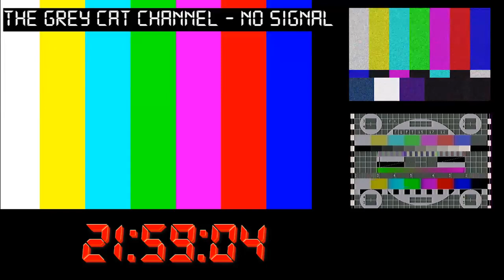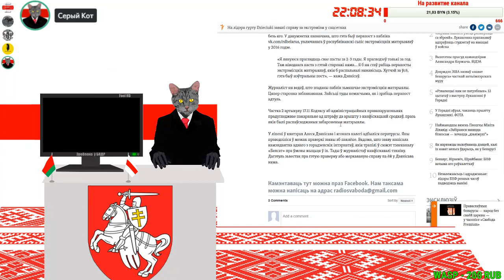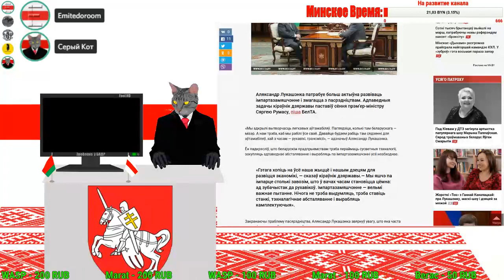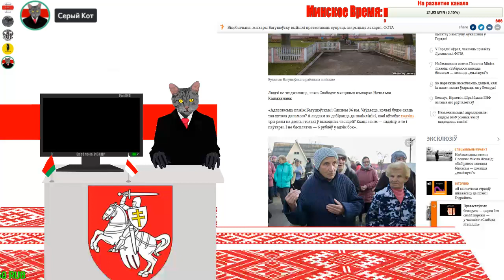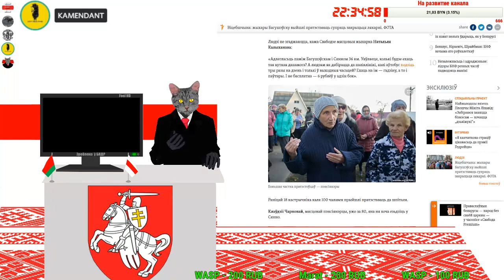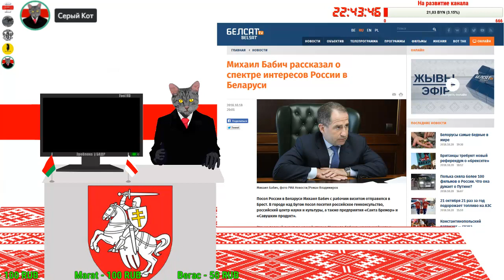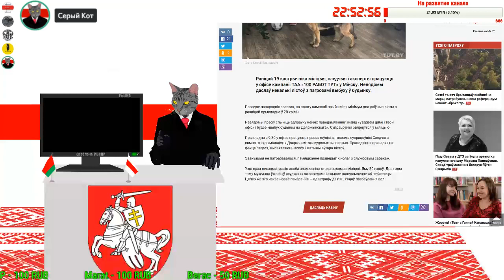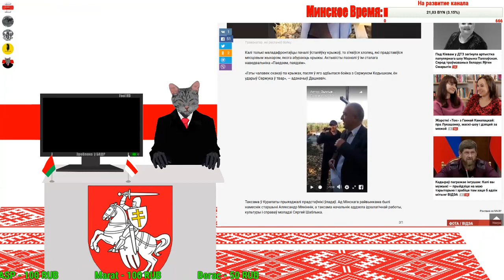Последние новости Беларуси и мира #6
Последние новости Беларуси и мира - выпуск № 5. Сегодня мы расскажем о самых важных, интересных и шокирующих событиях в Республике Беларусь за период с 14-го по 20-е октября 2018-го года.
Понравилось видео - окажи посильную помощь каналу:
                1JGTzAY2CirsrrjjGogKReejotGfbNfpWA
DOGE - DL1BYNfptu8AhPkZ3CMzxMCkvNSG6TNDSN
XRP (Ripple) - rfqXe2DShTNfcRtKZrYifkdHNnRRq4FJV2
WebMoney:
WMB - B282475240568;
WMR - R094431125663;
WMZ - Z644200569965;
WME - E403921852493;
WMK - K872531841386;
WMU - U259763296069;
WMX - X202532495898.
Payeer - P9500902